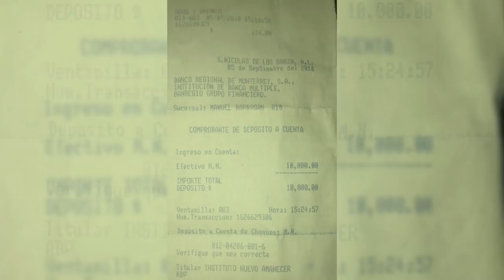Franco Escamilla.- Tirando Bola Ep 2 Javier Aquino